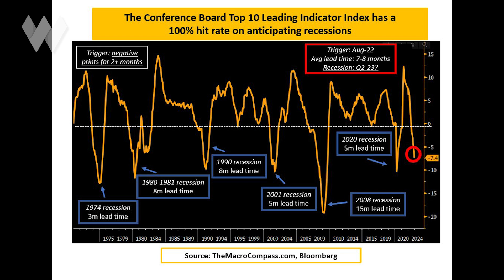Jim Rickards: Own These Assets To Survive 2023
Jim Rickards returns for Part 2 of our interview with him, in which he shares his preferred portfolio allocation that he predicts will likely survive well the 30-50% crash in stocks he expects this year.